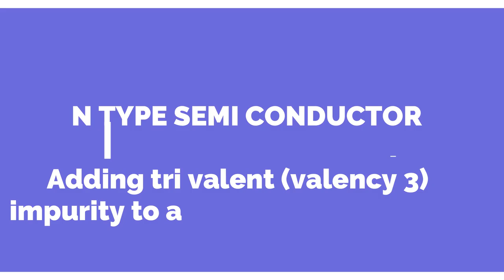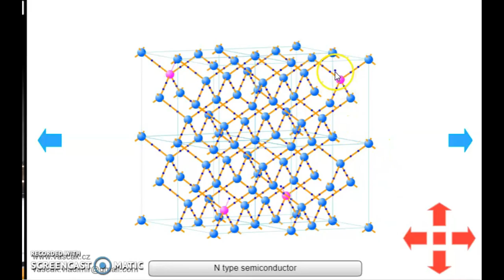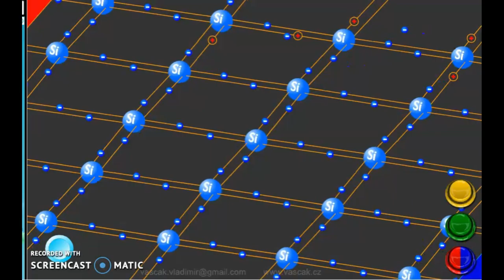SEMI CONDUCTOR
+2 Physics important topic. Knowledge in semi conductor leads to understanding if diode, light emitting diode, transistor etc.
This video deals about intrinsic semiconductor, N-type semiconductor,         P-type semiconductor, doping and also direction of electron flow when external emf acts on a semiconductor.